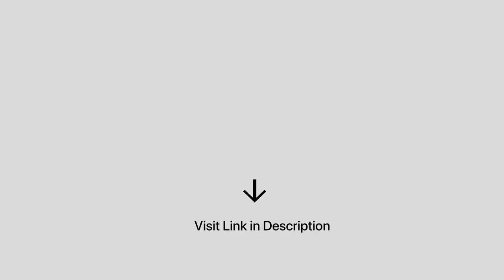WD_Black 1TB SN750 SE NVMe SSD with Battlefield 2042 Game Code Bundle - Gen4 PCle